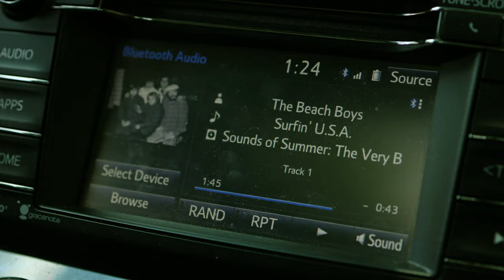American TV Shows When They Cross the Border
Looking at you, Breaking Bad.

Mason Risser
Diego Torres
Special Thanks to Walker Risser